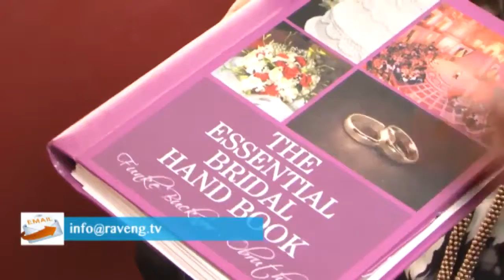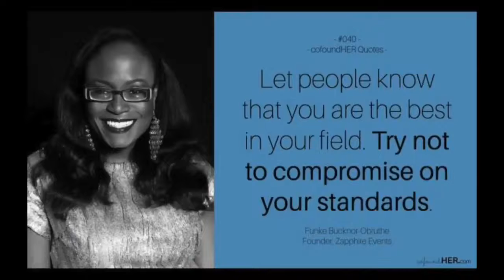WORKING WOMAN UNUSUAL - ANNA AWOLIYI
On this episode of working Woman unusual, we have an exceptional woman, Funke Bucknor-Obruthe, she has been running an event management group for .

in a world of many entrepreneurs, and business gurus, it is only expected that the sector will be hard to penetrate. But in a particular lady's life, its perfect.

Omotayo Rotimi, Director at Office of the Public Defender, lagos Nigeria is a protector and defender of the rights of children, women and physically challenged .

About Notion is a T.V. filler designed to share inspiring stories of Africans working on unique, innovative ideas. Focusing on entrepreneurs and their businesses, .